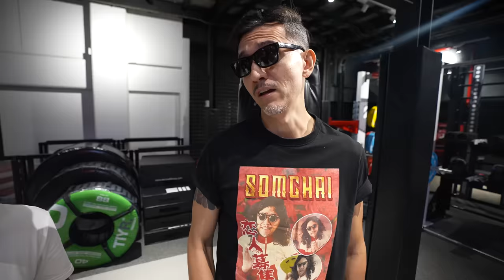ชั่งน้ำหนักก่อนวันชกจริง! IDOL FIGHT SS4!!!